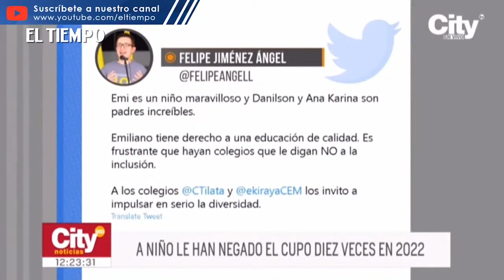Niño, en condición de discapacidad, ha sido rechazado por colegios privados | El Tiempo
Durante 2022, un niño de tres años, en condición de discapacidad, ha sido rechazado diez veces por colegios privados. No ha podido estudiar en todo el año, y lo más preocupante es que para 2023, aún no tiene asignado un cupo. ¿Quién responde?